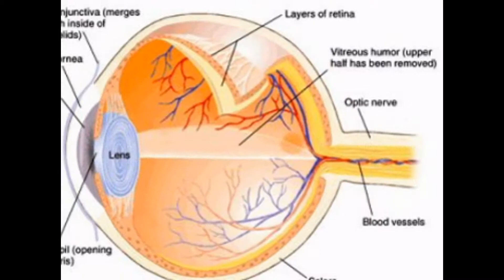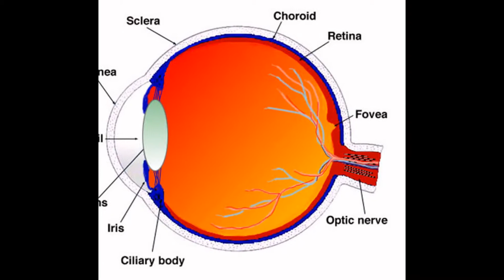What Is The Human Eye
.Human eye - Wikipedia, the free encyclopedia
The human eye is an organ that reacts to light and has several purposes. As a sense organ, the mammalian eye allows vision. Rod and cone cells in the retina allow conscious light perception and vision including color differentiation and the perception of depth.
‎Structure - ‎Vision - ‎Eye movement - ‎Near response
How the Human Eye Works - LiveScience
The human eye belongs to a general group of eyes found in nature called "camera-type eyes." Just as a camera lens focuses light onto film, a structure in the ...
Human Eye Anatomy - Parts of the Eye Explained
Click on various parts of our human eye illustration for descriptions of the eye anatomy; link to an article about how vision works.
AFB "The Human Eye, Its Functions, and Visual Impairment"
The human eye can be compared to a camera which gathers, focuses, and transmits light through a lens to create an image of the environment. In a camera, the image is created on film; in the eye, the image is created on the retina, a thin layer of light sensitive cells at the back of the eye.How the Human Eye Works | Cornea Layers/Role | Light Rays
To understand Keratoconus, we must first understand how the eye enables us to see, and what role the cornea plays in this process. View Video Light rays.
The Eyes (Human Anatomy): Diagram, Optic Nerve, Iris ...
WebMD's Eyes Anatomy Pages provides a detailed picture and definition of the human eyes. Learn about their function and problems that can affect the eyes.